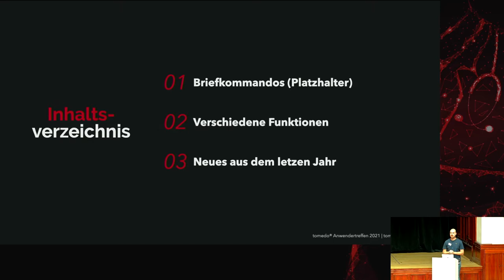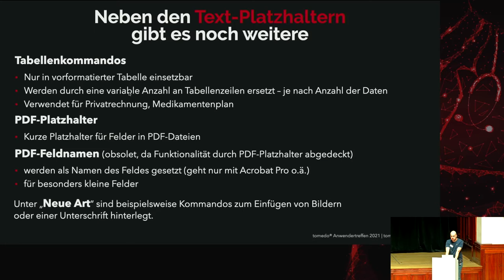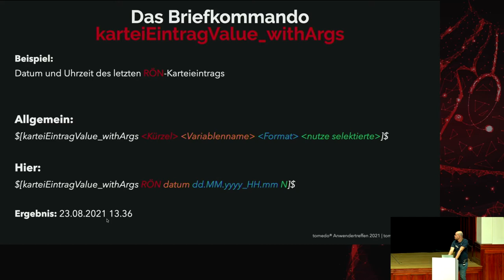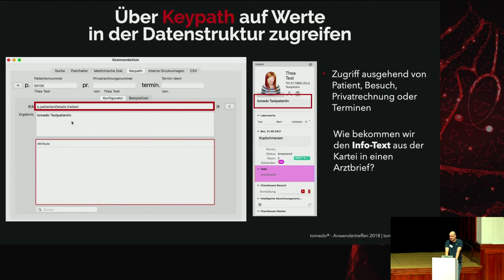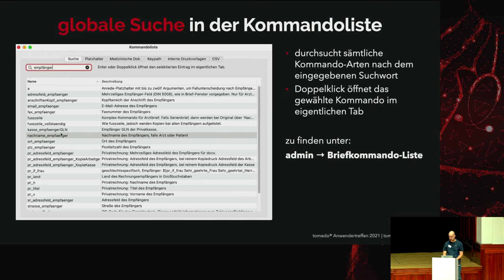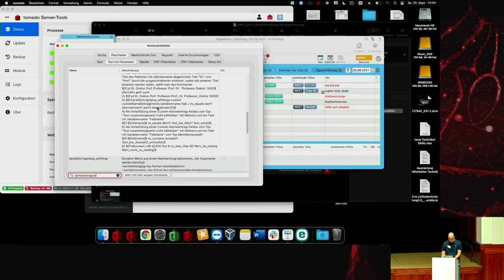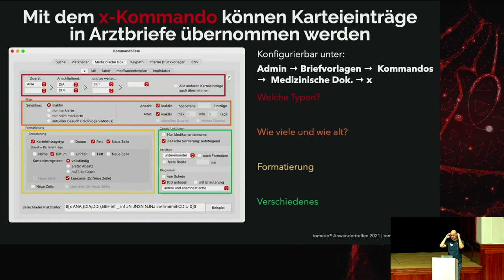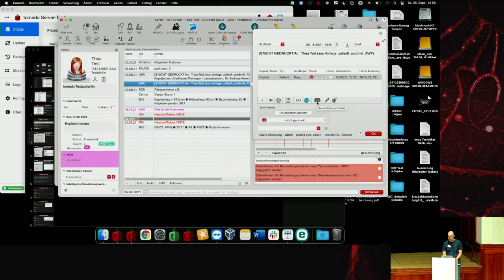Arztbriefschreibung für Experten – Vortrag zum tomedo® Anwendertreffen 2021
Grenzen von Textkommandos überwinden: Briefschreibung für Experten.
Arztbriefe präsentieren Ihre Praxis nach außen und geben Informationen an Patienten und andere Ärzte weiter.

In diesem Vortrag stellen wir Briefkommandos (Platzhalter) für Arztbriefe in tomedo® Praxisverwaltungssoftware vor und erklären weitere Funktionen.

Briefkommandos können für automatisierte Brieferstellung, aber auch für Custom Formulare, Custom Patientenkarteien-Einträge, GDT-Exporte, sowie E-mail und SMS-Vorlagen.

Die unter Platzhaltertext ausgeführten Kommandos werden in Brief direkt eingesetzt. Damit können Sie Ihre Briefe mit unterschiedlichen Bausteinen gestalten: z.B. Adressfelder, Tabellen, offene Felder zum Ausfüllen, Diagnosen aus der Patientenkartei, Werte aus Laboruntersuchungen, usw. Ferner können Sie die Druckparameter genau definieren.

Die bestehenden und neuen Funktionen rund um die Arztbriefschreibung werden beschrieben und anhand von praktischen Beispielen in dieser Präsentation demonstriert.